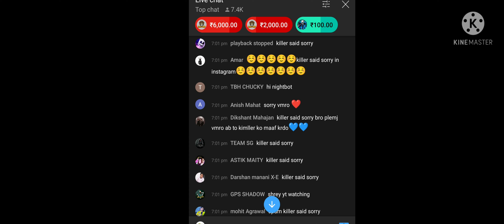killer says sorry to pahadi . Good news for te fans 💙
Good news for you guys!
killer  says sorry to  pahadi..

will te be back again???

will te be back again guys???